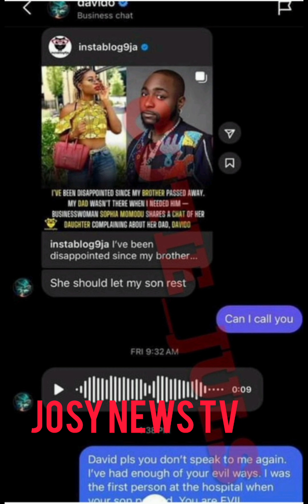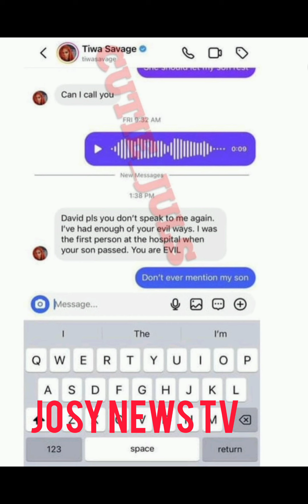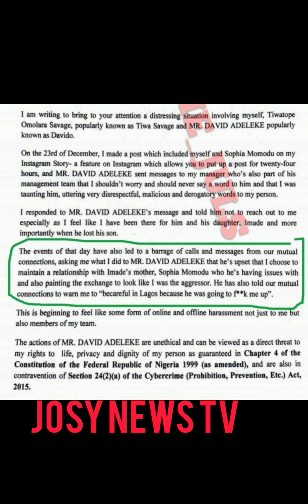LES DISCŬSSI0NS ET APPELS DE DAVIDO ET TIWA SAVAGE ENTRENT EN LIGNE,INCR0YABLE